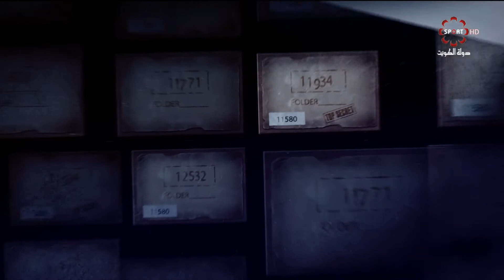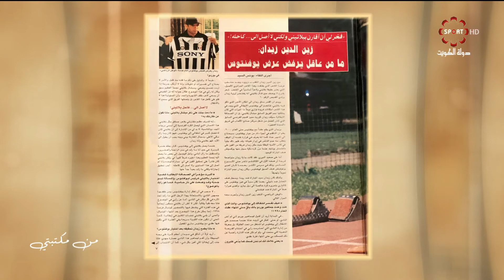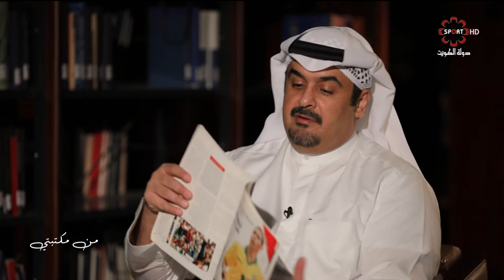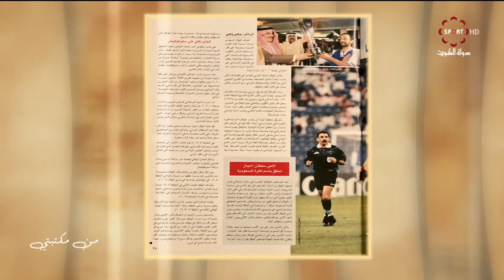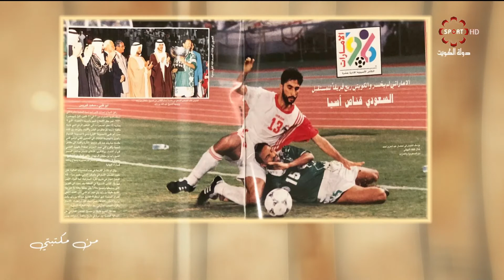برنامج من مكتبتي -- الجمعة 8/11/2019